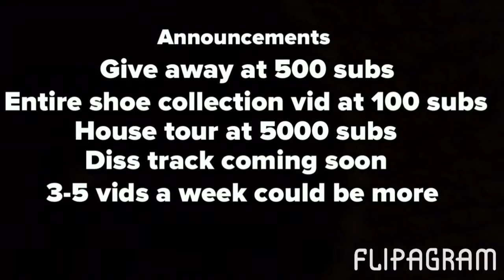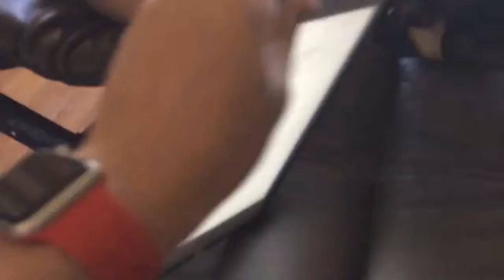Vlog 1!!!!!!!! (Dunking on mini basketball hoop)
Songs-get it together by drake
            Child's play by drake